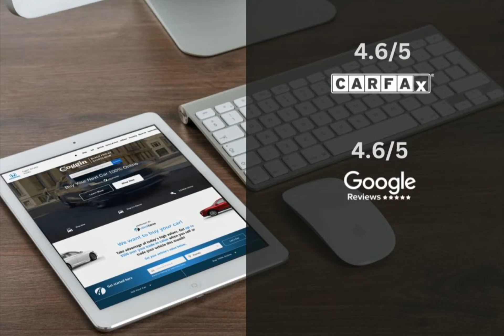2024 Honda CR-V CDH240645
2024 Honda CR-V CDH240645